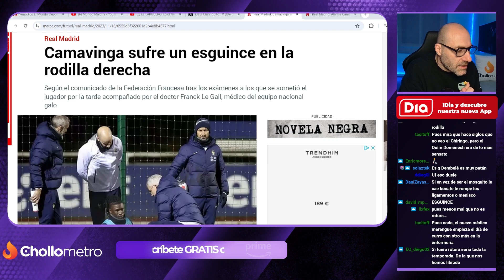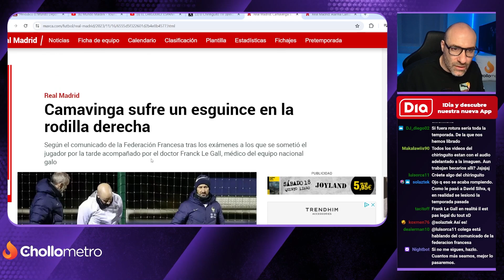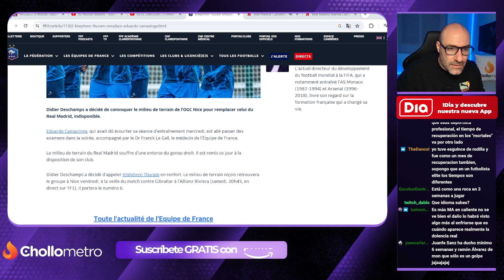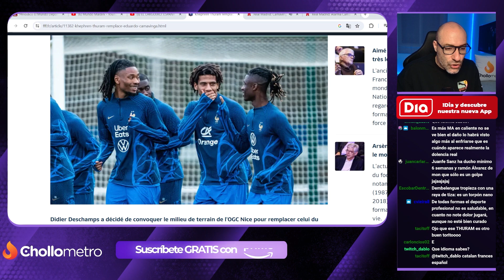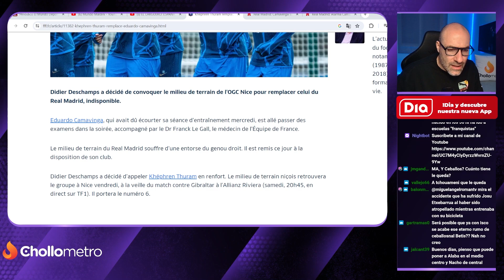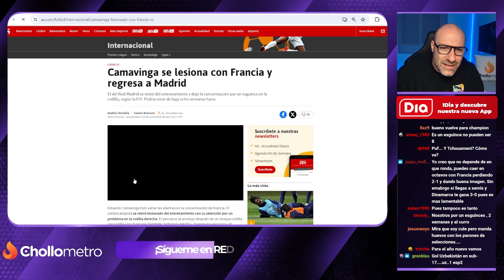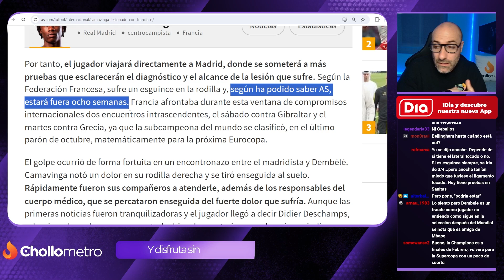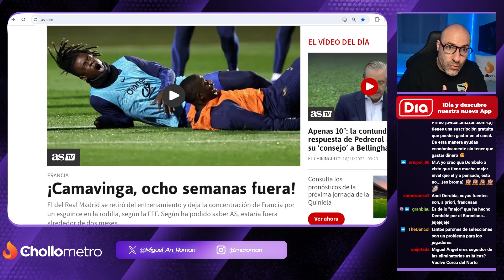¡EDUARDO CAMAVINGA SE LESIONA CON FRANCIA Y EL REAL MADRID TIEMBLA! | con AXEL TORRES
EDUARDO CAMAVINGA SE LESIONA EN EL ENTRENAMIENTO DE FRANCIA EN EL PARÓN DE SELECCIONES TRAS UN ENCONTRONAZO CON OUSMANE DEMBELE Y PODRÍA SER BAJA HASTA 8 SEMANAS SEGÚN DIARIO AS Y MARCA. EL FRANCÉS, QUE SE EJERCITABA CON SUS COMPAÑEROS FRANCESES PARA EL ENCUENTRO ANTE GIBRALTAR, REABRE EL DEBATE DE LOS JUGADORES Y SUS COMPROMISOS CON LAS SELECCIONES YA QUE EL CLUB, EL REAL MADRID, AHORA PIERDE A UN JUGADOR DETERMINANTE PARA EL CENTRO DEL CAMPO O PARA EL LATERAL IZQUIERDO, DONDE LE VIENE PONIENDO ANCELOTTI EN ESTA TEMPORADA. TE LO CONTAMOS TODO EN 'LA ROMANETA' CON AXEL TORRES

0:00 INTRO LESIÓN EDUARD CAMAVINGA
3:17 COMUNICADO FFF. LESIONADOS REAL MADRID.
7:28 DIARIO AS ADELANTA CUANTAS SEMANAS ESTARÁ DE BAJA
11:40 ENTRA AXEL TORRES A HABLAR DE CAMAVINGA

¡MUCHAS GRACIAS!